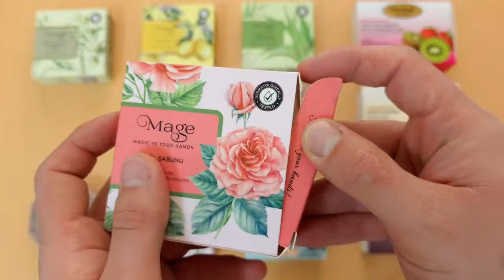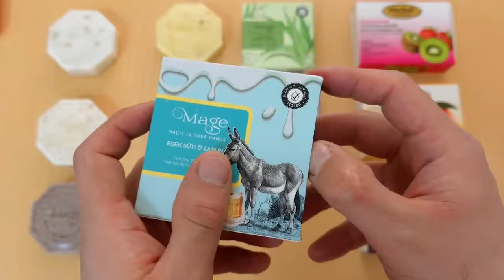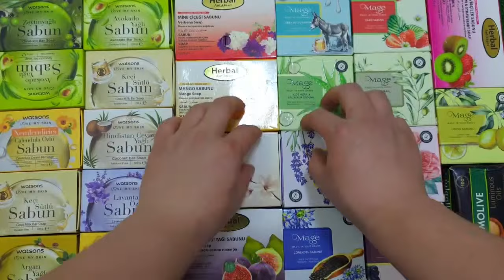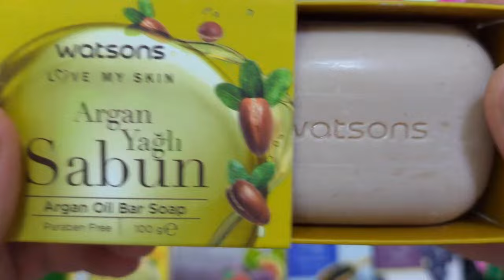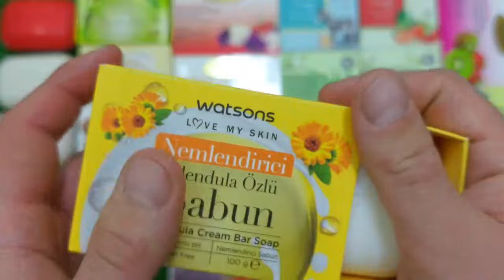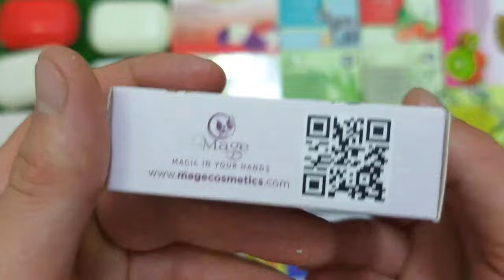🔴Experiments full episodes 🔴COLORFUL MINIATURE RAINBOW SOAP VS MEAT GRINDER NEW VIDEO COOL EFFECT